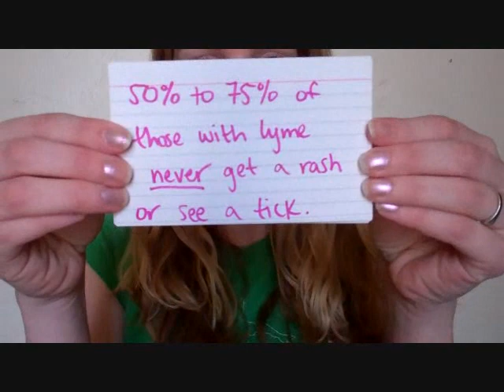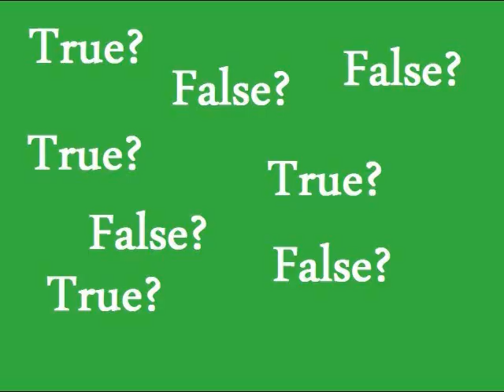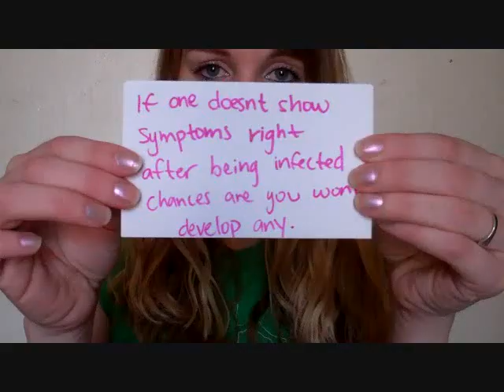True or False?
Kind of a silly little True or False video about Lyme :)

A couple mispoken words:
Lyme is multi-systemic not systematic.
Lyme is the "Great Imitator" NOT "Intimidator" although Lyme can be pretty intimidating ;)